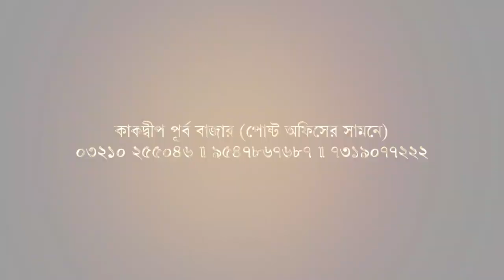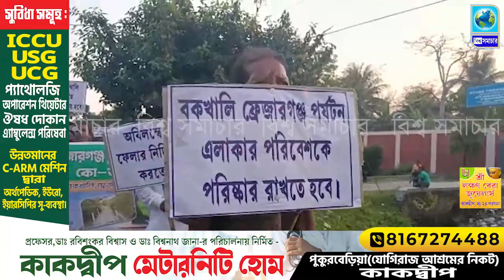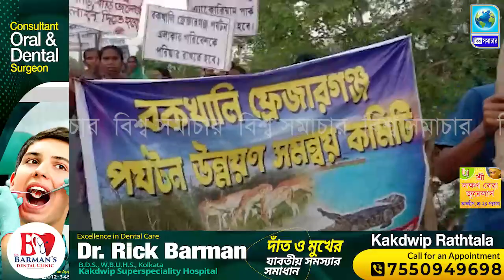সৌন্দর্য হারাচ্ছে বকখালি পর্যটন কেন্দ্র, আন্দোলনে নামলেন এলাকাবাসী । Biswa Samachar